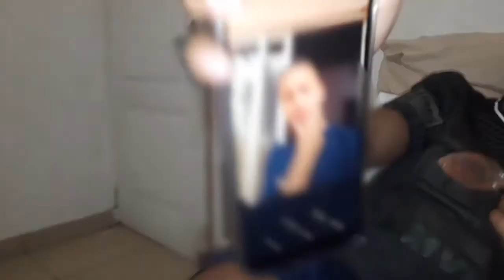MY CAREER DAY...(i was so excited) becoming an ACTOR🎬📸 |Obviously_c.j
Hey guys its Cj😋

The day has finally arrived, Im so happy to say here is my career day video.

TT:@anonymous_zay23

Musician: Jeff Kaale

I love youll so mucho 🌸❤
Brand deals only.

See you when i see you bye...🦋